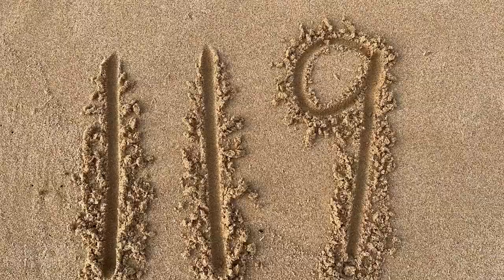August 17, 2023 Video Announcements for Cypress High School - AUHSD - Cypress, CA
Pre-recorded daily announcement for Cypress High School (AUHSD). August 17, 2023.